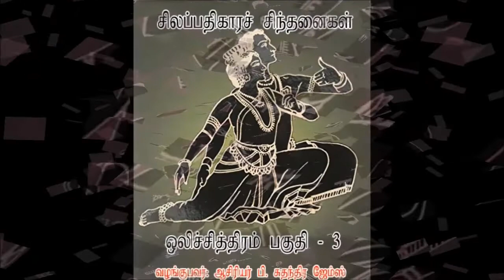சிலப்பதிகாரச் சிந்தனைகள்_பகுதி-3_இமயத்தை நோக்கிய பயணம்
வழங்குபவர்: ஆசிரியர் திரு. சுதந்திர ஜேம்ஸ் அவர்கள்